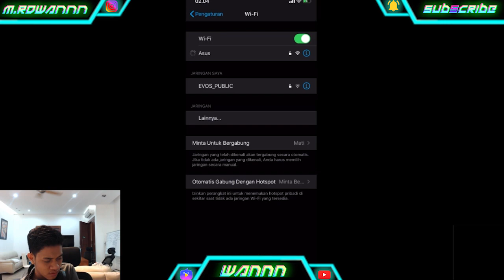JEMPOL GUA 3, JARI GUA 11 !!!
SEBISA MUNGKIN AKU MAU BALESIN KOMENTAR TERATAS. KOMEN YANG MENARIK YA!

JANGAN LUPA!